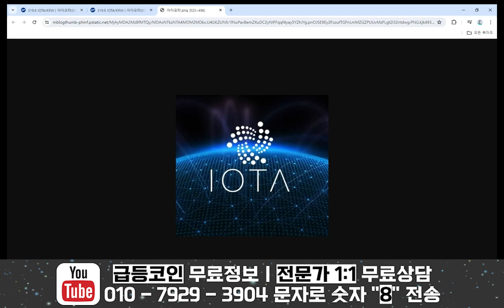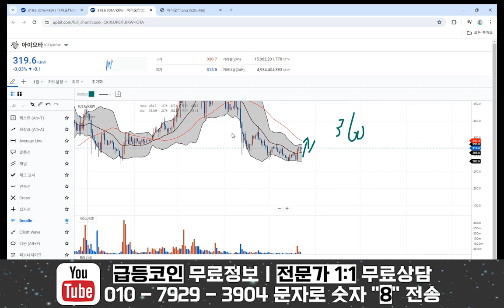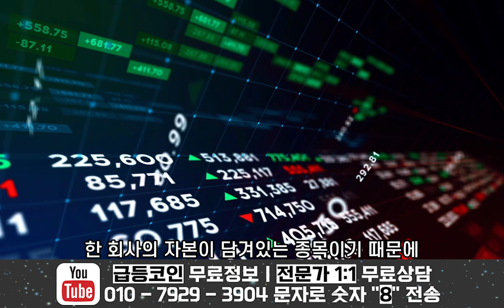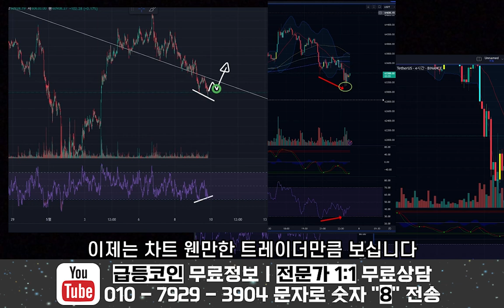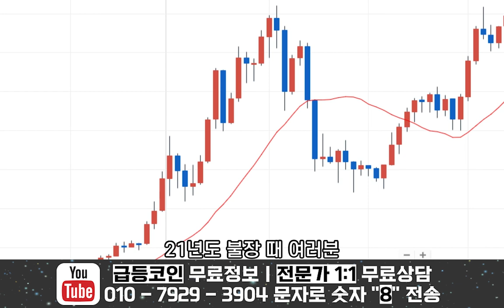내가 이런 영상 찍을 수 있는 이유